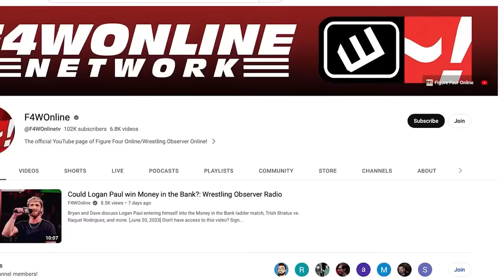Time to speculate on AEW's latest new signing | Wrestling Observer Radio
Tony Khan announced on Twitter Wednesday that a new signing would be announced at Full Gear. Dave Meltzer and Bryan Alvarez speculate on who it could be.